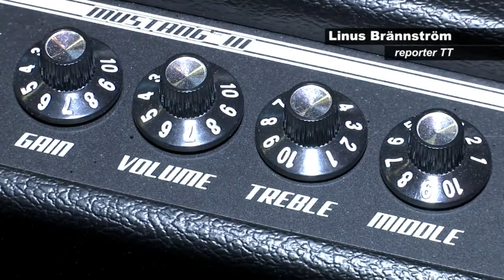Per Gessle Some short videos about En vacker natt compilation 2017